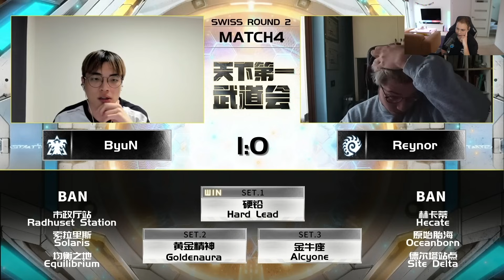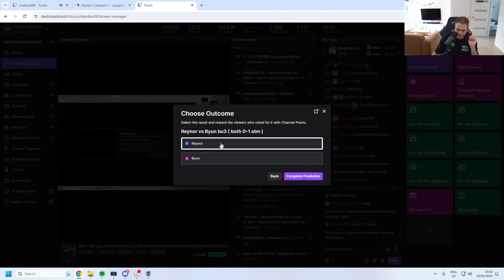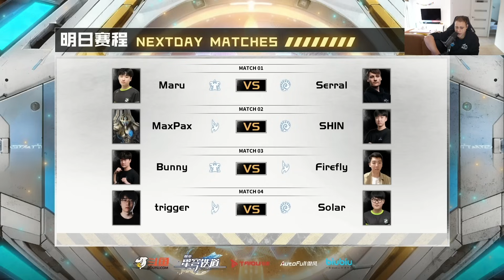Reynor VS ByuN | Master's Coliseum 7 | Group Stage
BASILISK's Reynor faces off against Shopify Rebellion's ByuN in a ZvT best of 3.

TIMESTAMPS:
00:00 - 00:45: Pre-game chat with RotterdaM
00:46 - 18:00: Round 1 of Reynor VS ByuN
18:01 - 20:32: RotterdaM's thoughts on the round
20:33 - 34:04: Round 2 of Reynor VS ByuN
34:05 - 38:42: RotterdaM's thoughts on the round
38:43 - 45:06: Round 3 of Reynor VS ByuN
45:07 - 46:38: RotterdaM's thoughts on the round